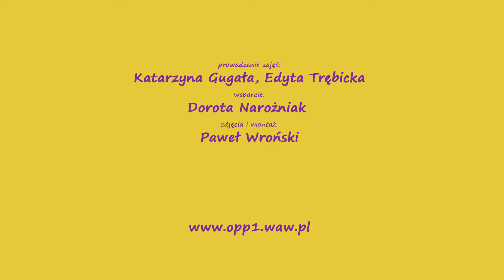Strefa smaku przedszkolaków część 2: Dinożarł z jajka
Jak z jajka zrobić... dinożarła? :)